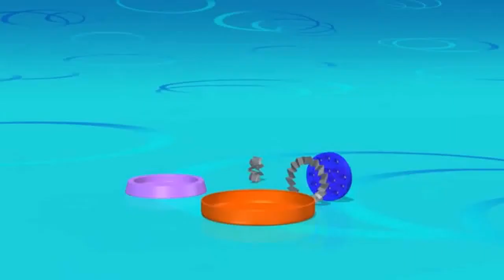To Tu Toe , fishing , Toys Children .